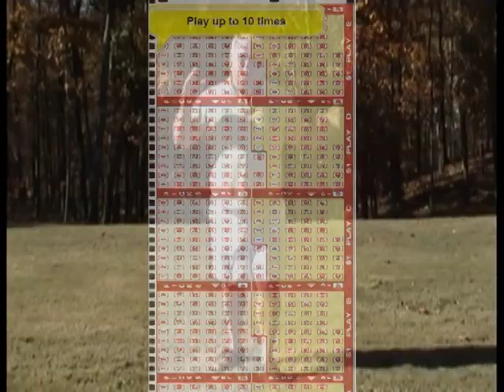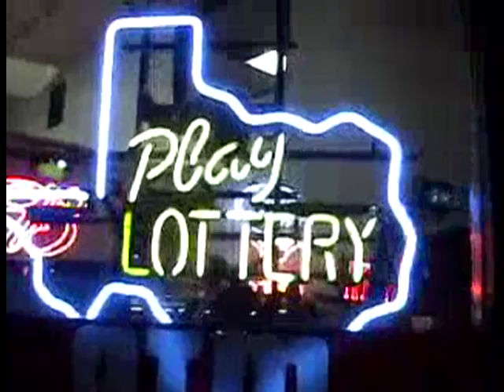Daniel Songer - The Time Bottle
Images are creative commons or danpoetman.